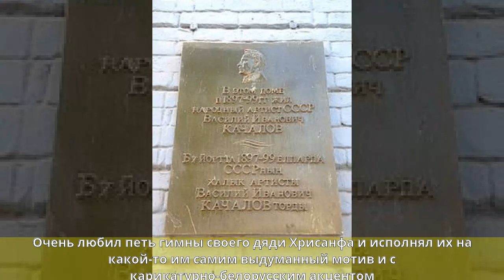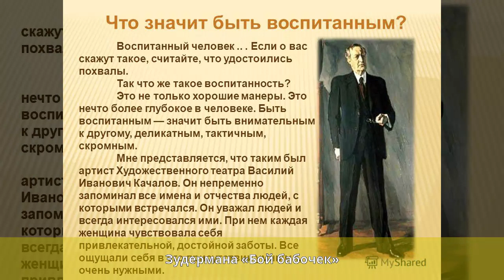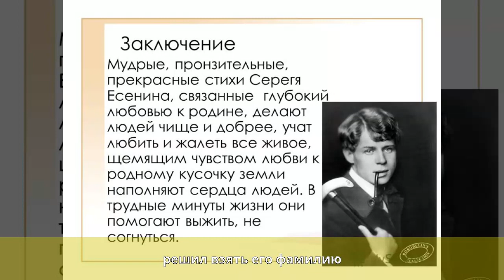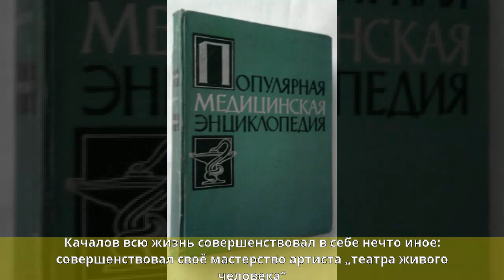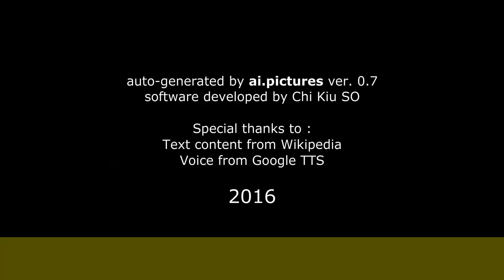Качалов, Василий Иванович - Биография